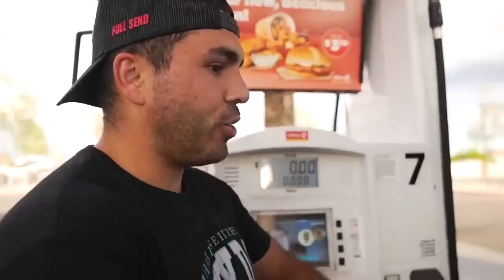mister beast every celebrity s***s in wallmart ytp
mister beast cant stop talking about shish until the coc fighter joins